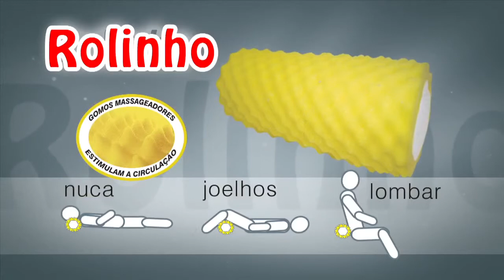Acessórios para o sono Duoflex - na Costa Rica Colchões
Compre Travesseiros Duoflex na Costa Rica Móveis e Colchões.
A primeira loja de colchoes da internet.
Nós temos os melhores preços em 10 x sem juros e frete grátis.

Acessórios para o sono
A Duoflex oferece ao mercado uma completa linha de acessórios, que auxiliam na busca pelo sono perfeito.
ALPINO DE CORPO
Aliado ao uso do travesseiro de cabeça alinha a coluna cervical, oferecendo:
- apoio para queixo e braços, evitando a flexão do pescoço e dos ombros
- apoio para pernas e pés, evitando atritos entre joelhos e tornozelos
Além de ser totalmente revestido com gomos massageadores que estimulam a circulação durante o sono.
ANTIRREFLUXO & ANTIVARIZES
Utilizado como apoio sob a parte superior do corpo, permite sua leve inclinação reduzindo os sintomas do refluxo como azia, tosse, ronco, rouquidão, dentre outros.
Totalmente revestido com gomos massageadores, este acessório também pode ser usado como apoio para as pernas, auxiliando no retorno do sangue, aliviando a sobrecarga das veias inferiores e prevenindo as varizes.
RECOSTE BEM
Especialmente desenvolvido para ser usado como apoio para a coluna e para as pernas, apresenta um lado plano e outro anatômico e gomos massageadores, que geram maior conforto e estimulam a circulação durante o descanso.
ROLINHO
Totalmente revestido por gomos massageadores, este acessório pode ser usado como apoio para nuca, joelhos ou lombar, gerando maior conforto para a coluna.
CAPA PROTETORA
Resistente a líquidos e 100% algodão, a capa protetora deve ser utilizada para proteger e prolongar a vida útil do seu travesseiro.